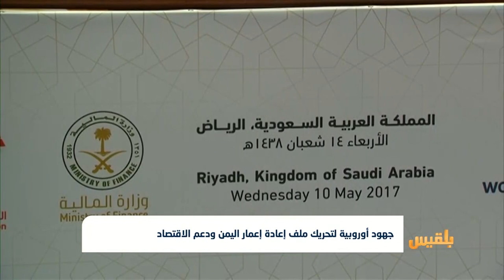جهود أوروبية لتحريك ملف إعادة إعمار اليمن ودعم الاقتصاد|تقرير: محمد القاسم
أعلن الاتحاد الأوروبي رصد ستمائة مليون دولار كدعم مباشر للحكومة اليمنية خلال السنوات القادمة.
وقالت رئيس البعثة لدى اليمن انتونيا بيورتا إن دعم الاتحاد الأوربي لا يقتصر على تقديم الدعم الإنساني وإنما بناء المؤسسات.
وتأمل الحكومة في صرف مرتبات جميع الموظفين بما في ذلك المتواجدون في المناطق غير المحررة، في حال عملت الدول والمنظمات المانحة على تغطية العجز في الموازنة